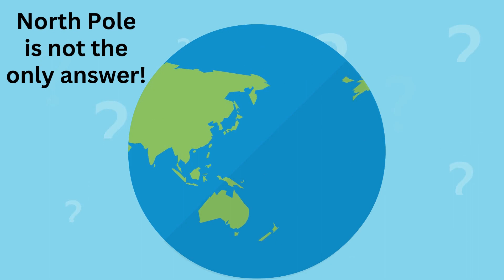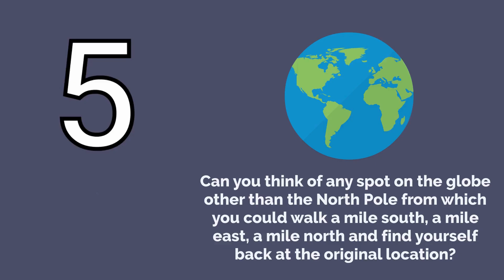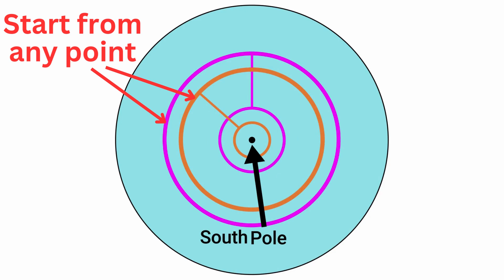Returning Explorer - 1st Puzzle From Martin Gardner's Book "My Best Math & Logic Puzzles"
In this video, we explore one of Martin Gardner's best puzzles from his book, "My Best Mathematical & Logic Puzzles," stimulating our creative thinking skills. Join us as we unravel a captivating riddle involving an explorer's journey and the color of a bear. Discover the clever trick to solving the riddle and embark on a mind-bending adventure to find geographic starting points where a mile south, a mile east, and a mile north bring you back to your original location. Prepare to be amazed as we uncover unlimited possibilities and challenge our logical reasoning. Get ready for happy thinking!